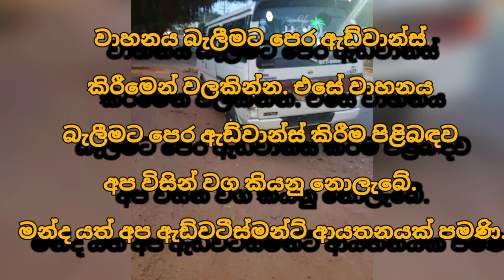Van for sale | low price van | ikman.lk van | ikman.lk vehicle